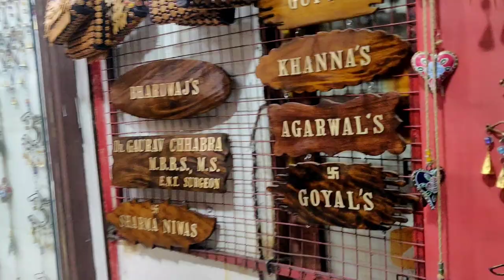A Day in Massoorie l Mallroad l Kempty Falls l Uttrakhand Tourism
Hello guys,

This is my recent Travel Vlog of Massoorie. I enjoyed visiting Mallroad, Kempty Fall and local market. I hope you guys also enjoyed watching it.

पहाडियों की रानी